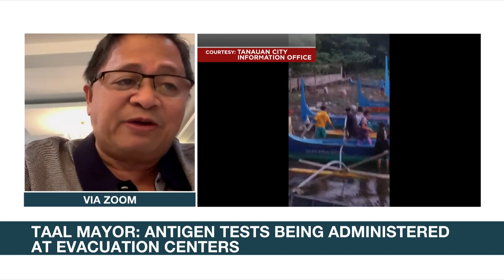Taal mayor: Town preparing for possible evacuation | ANC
Rundown: The local government of Taal town is also prepared should the situation over the Taal Volcano escalate. Mayor Fulgencio Mercado says they are already coordinating with the disaster management teams. Taal is adjacent to the high-risk villages of Agoncillo and Laurel where evacuation is advised.